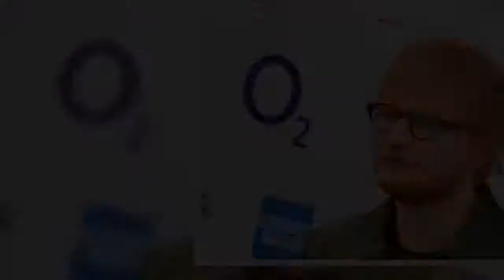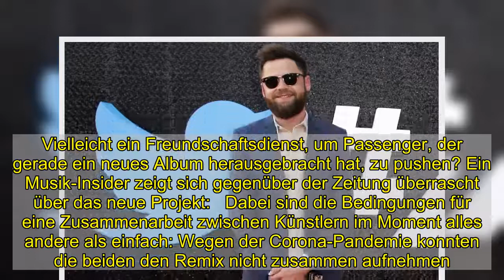Ed Sheeran: Wagt er einen Neustart?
Ed Sheeran, 29, überraschte seine Fans im Dezember mit der neuen Single "Afterglow". Und der Sänger plant schon sein nächstes Projekt – diesmal soll es kein eigener Song sein.   Laut dem britischen Boulevardblatt "The Sun" hat sich Ed Sheeran mit seinem alten Kumpel Passenger zusammengetan. Allerdings nicht als Singer/Songwriter, sondern als DJ! Herausgekommen ist ein Remix von Passengers Single "Sword from the Stone", den die beiden gemeinsam produziert haben.  Die Zeitung spekuliert, dass er bereits nächsten Freitag erscheinen könnte! Da Ed Sheeran schon "Afterglow" vollkommen überraschend und ohne Vorankündigung veröffentlicht hat, ist es nicht unwahrscheinlich, dass er es auch dieses Mal so macht.   Wenn die Single nächste Woche wirkliche erscheint, wäre es Ed Sheerans erster Remix überhaupt. Vielleicht ein Freundschaftsdienst, um Passenger, der gerade ein neues Album herausgebracht hat, zu pushen? Ein Musik-Insider zeigt sich gegenüber der Zeitung überrascht über das neue Projekt:   Dabei sind die Bedingungen für eine Zusammenarbeit zwischen Künstlern im Moment alles andere als einfach: Wegen der Corona-Pandemie konnten die beiden den Remix nicht zusammen aufnehmen. An ihrer Begeisterung für das Projekt hat das aber nichts geändert. "2020 konnten sie nicht wirklich gemeinsam ins Studio gehen, aber Ed hat einen Remix von 'Sword From The Stone‘ produziert und beide lieben es!", verrät der Insider.    Die Liebe zur Musik verbindet Passenger und Ed Sheeran schon lange: "Wir haben vor Jahren beide in diesem ganz kleinen Keller in Cambridge gespielt. Wir haben den Auftritt des jeweils anderen gesehen und haben uns sofort verstanden", sagte Passenger, der eigentlich Michael Rosenberg heißt, in einem Interview. 2019 begleitete er Ed auf dessen "Divide"-Tour als Supportact.   weiß der Insider. Ob Ed aber nun wirklich bald in Nachtclubs hinter dem DJ-Pult stehen wird, statt mit seiner Gitarre Stadien zu füllen, wie "The Sun" spekuliert? Bleibt abzuwarten. Einen Namen soll das Projekt aber bereits haben: Gingerbread-Mix in Anlehnung an Eds rötliche Haarfarbe.